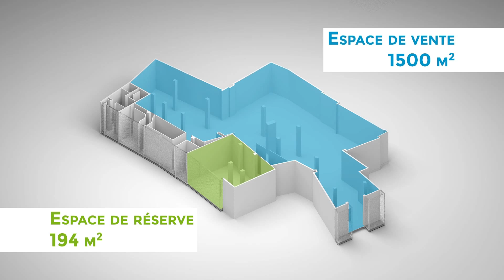film présentation Mulhouse